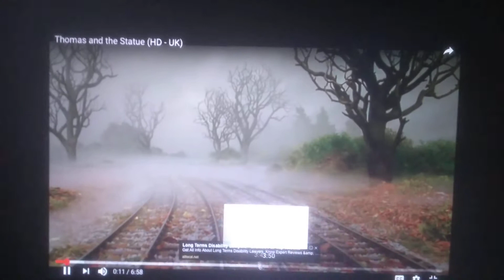Thomas and a statue Thomas & Friends UK